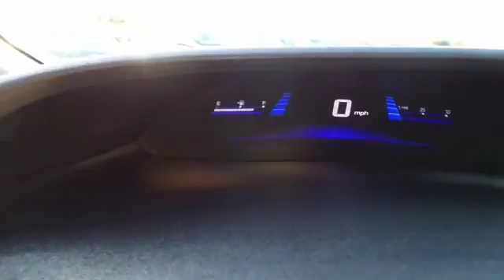2013 Honda Civic San Jose, Morgan Hill, Gilroy, Sunnyvale, Fremont, CA 378387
2013 Honda Civic

Cloth. Meditation transportation. It's only been married one time! Your quest for a gently used car is over. This gorgeous 2013 Honda Civic has only had one previous owner, with a great track record and a long life ahead of it. Sorry Daytime soap fans. No sordid history on this one-owner gem. This Civic is nicely equipped with features such as Cloth. We put our best price online and on the car so you don't waste time and energy trying to figure out what you'll actually pay. We sell high quality pre-owned vehicles at extremely low prices with out any games, gimmicks, or high-pressure tactics. We do business the way business should be done.